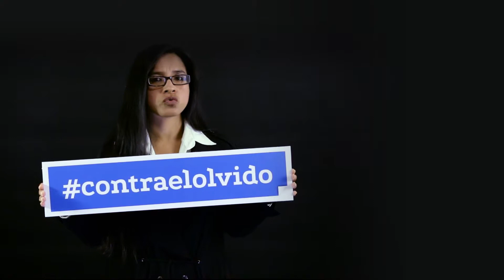Cruz Silva: "Es importante conocer los graves casos de corrupción"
La abogada del Instituto de Defensa Legal, Cruz Silva, se suma a la campaña ConMemoriaNoHayImpunidad "Es importante conocer la historia de nuestras instituciones y de los actores que estuvieron involucrados en esos graves casos de corrupción"